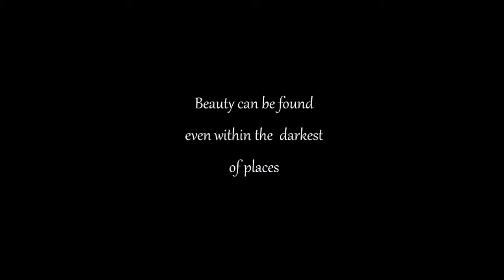American Beauty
Beauty can be found even within the darkest of times.
Life can be tough on you, it will kick you when you're down.
And it may seem like the universe has given up on you.
But you have to stay strong, pick yourself up.
Put one foot in front of the other and hold your head up high.
It will get better, i promise.